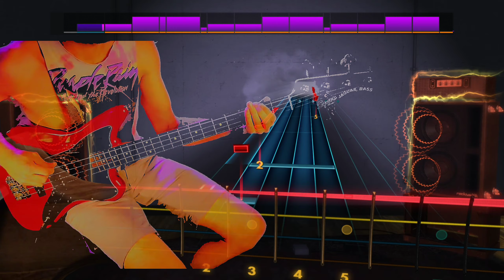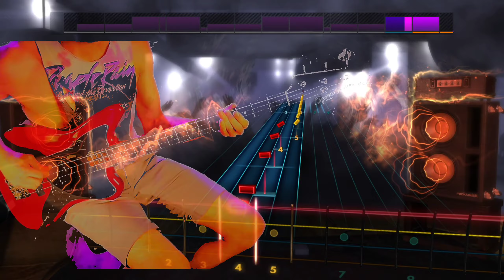Pixies - Ana | BASS | ☆100% Difficulty☆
Full song playthrough of Ana by Pixies on Rocksmith 2014 Remastered

BASS
100% Tempo
100% Difficulty
100% Accuracy
☆100% Mastery☆

This video is not for monetary gain, it is simply to show my progress as i learn to play guitar